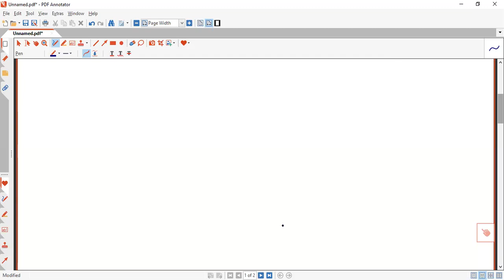# DOUBT # BINOMIAL # JEE (MAIN & ADVANCED ) BY YASHWANT SINGH